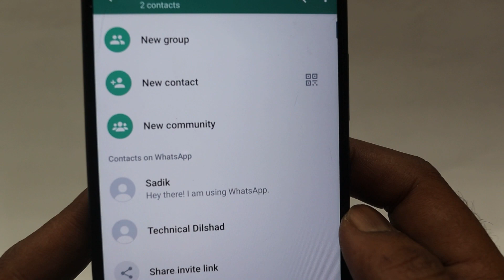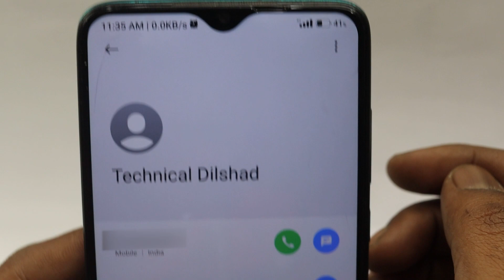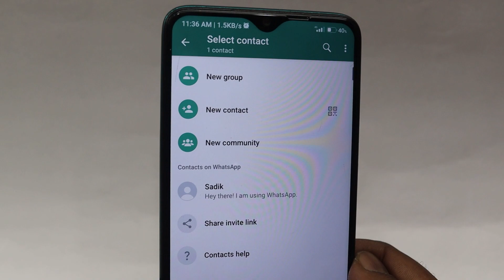Whatsapp se Number kaise delete kare | how to delete Whatsapp contact | Whatsapp Number kaise hataye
Hi dosto is video me aapko bataunga whatsapp se number kaise delete kare aur agar aap is video ko last tak dekh lete hai to aap ye shek jayenge how to delete whatsapp contact fir aapko kabhi bhi kisi se ye puchne ki ye sochne ki koi zaroorat nahi hogi ki whatsapp number remove kaise kare maine aapko simpal aur aasan bhasa hindi me samjhaya hai whatsapp se number delete karne ka tarika aap agar ye app use karte ho to aapko ye bhi pta hona hi chahiye whatsapp se number kaise delete kiya jata hai aur yeh bhi pta hona hi chahiye whatsapp number delete kaise kare aap shayd aapne dosto ko ye puchta hoga whatsapp number delete karo shayad unhe ye nahi pata hoga whatsapp number delete karna hai to aap hamare is video se sikhne ke baad unhe bata sakte hai whatsapp number delete karna hai kaise hoga mujhe yeh bhi puree umeed aur bharosa hai aapko ye video bahut hi zyada dil se pasand aayega